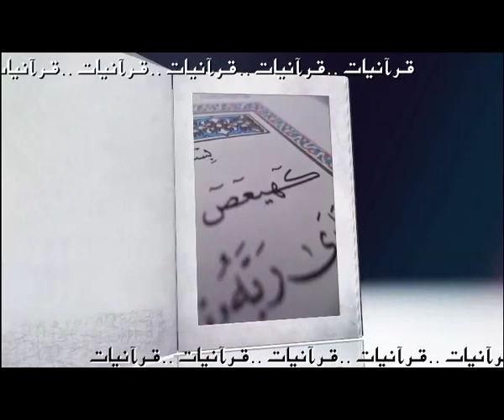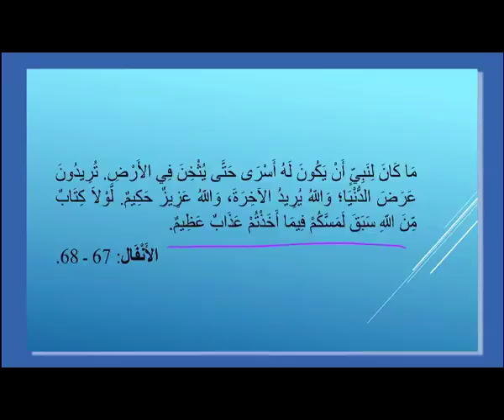Quranyat 109 قرآنيات